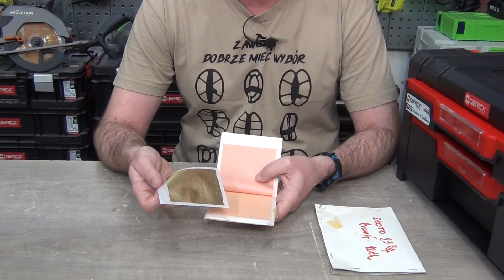#725 - Podstawowe narzędzia pozłotnicze.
Dzisiaj kilka słów o moim hobby - właściwie jednym z wielu, ale akurat to wymaga dość specyficznych narzędzi...